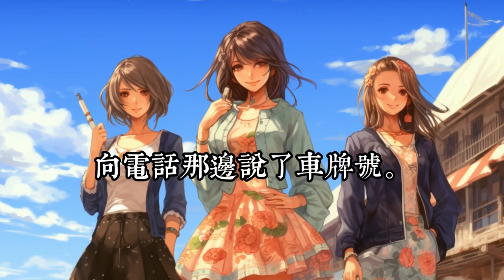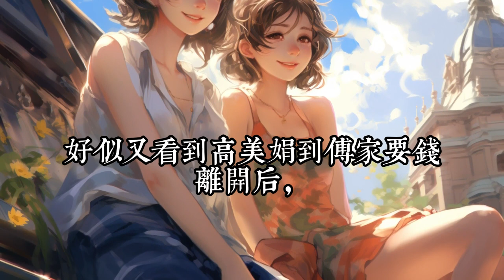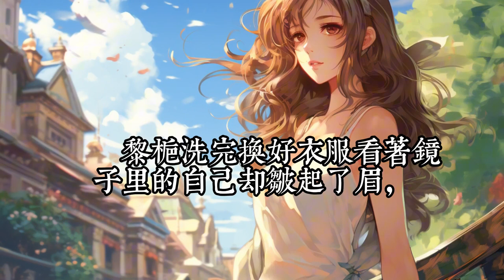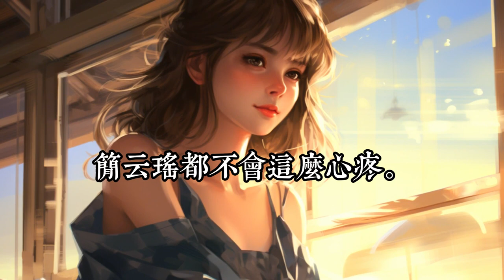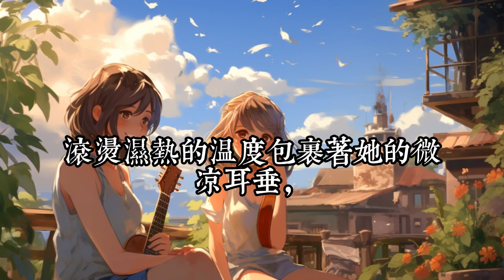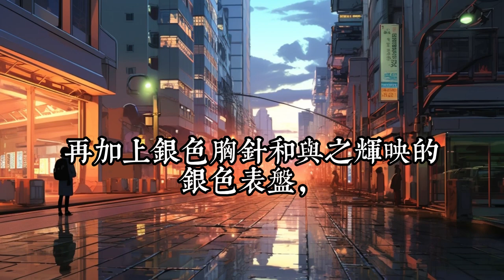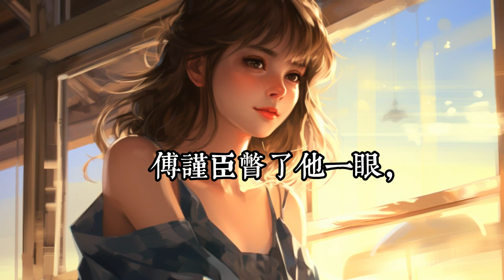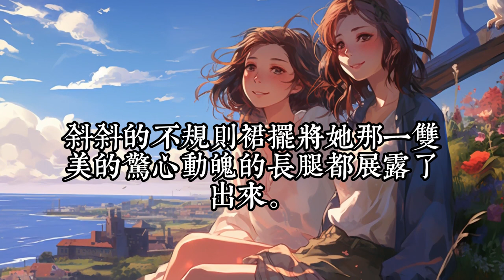《难产夜，傅总在陪白月光分娩》1 -30傅谨臣养大黎栀，对她有求必应，黎栀以为那是爱。 结婚两年才发现，她不过他豢养最好的一只宠物，可她拿他当全世界。